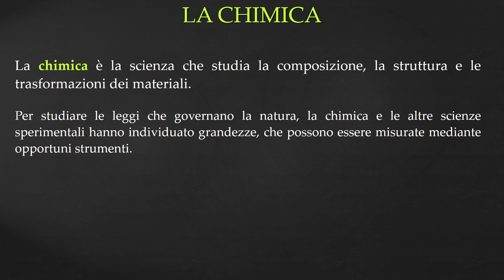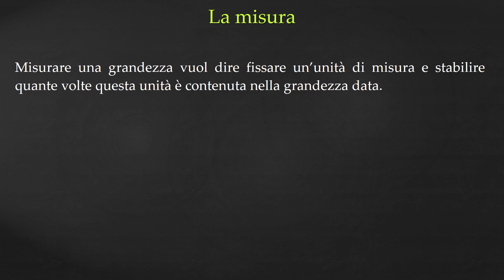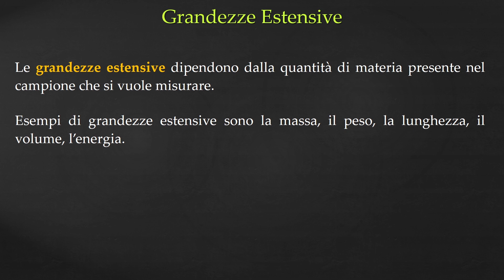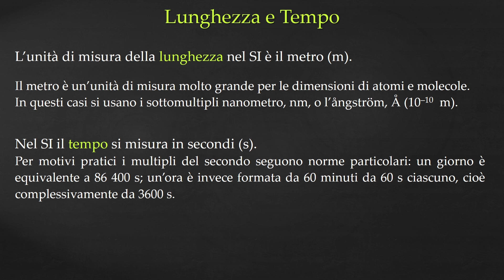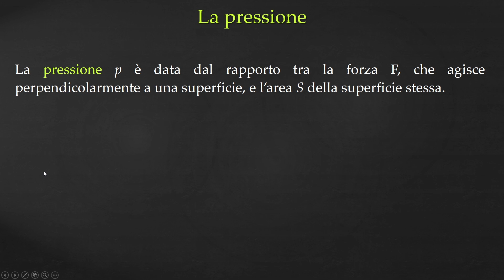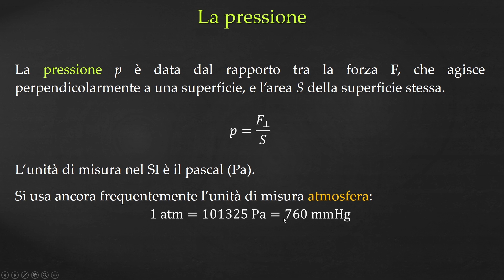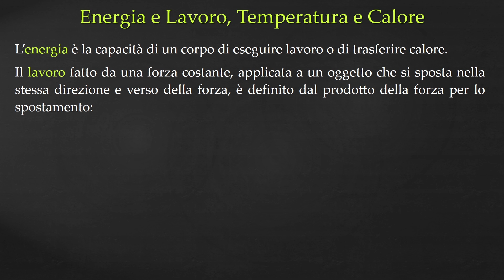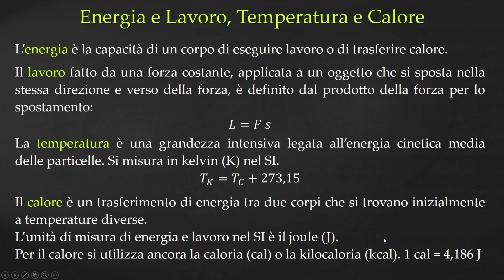Introduzione alla chimica - Misure e grandezze - Chimica p.1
I MIEI STRUMENTI:
Chimica.blu. Dalla materia alle proprietà periodiche.
Chimica: concetti e modelli. Volume unico.
Chimica: molecole in movimento. Vol. unico.
Questo è un video di introduzione alla chimica.
Si parla di sistema internazionale di unità di misura, di multipli e sottomultipli delle unità di misura, di grandezze estensive ed intensive.
0:00 Intro
0:24 La chimica
0:46 Sistema Internazionale di Unità
1:36 La misura
2:15 Grandezze estensive
2:34 Grandezze intensive
2:49 Lunghezza e tempo
3:40 Volume
4:01 Massa e peso
4:42 Pressione
5:35 Densità
6:05 Energia, Temperatura, Calore